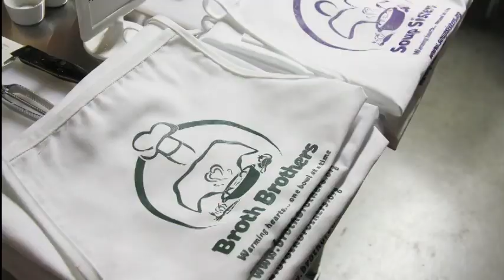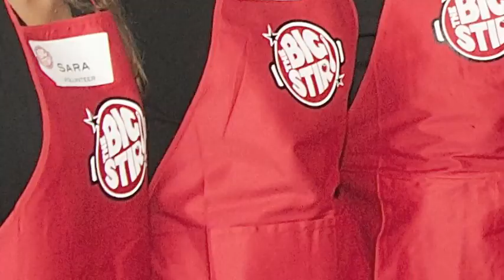The Big Stir